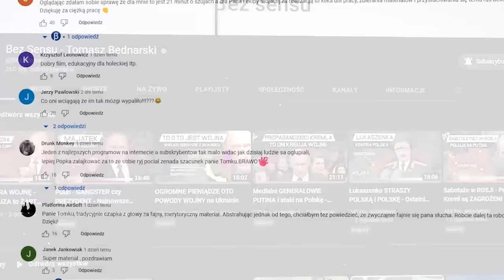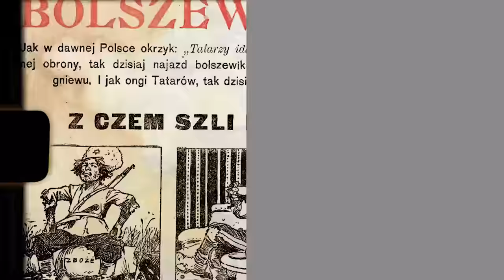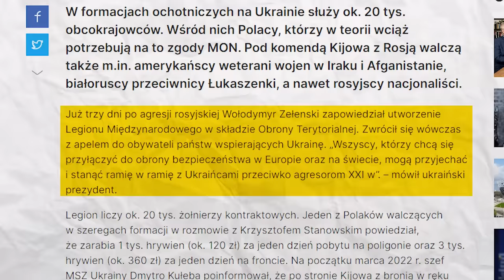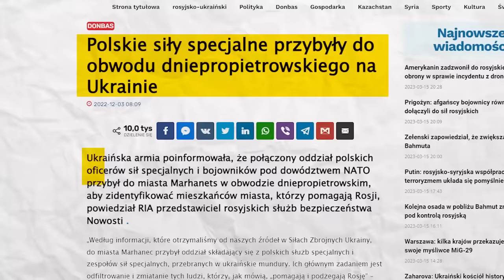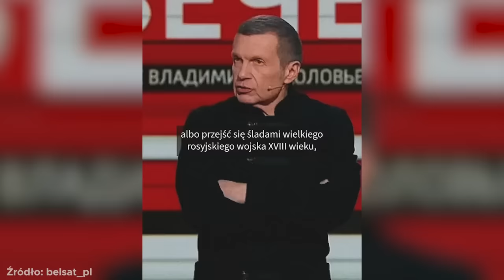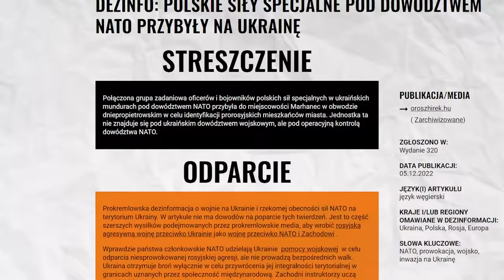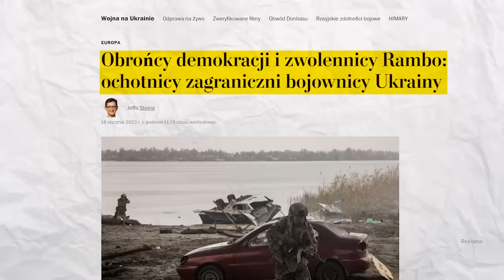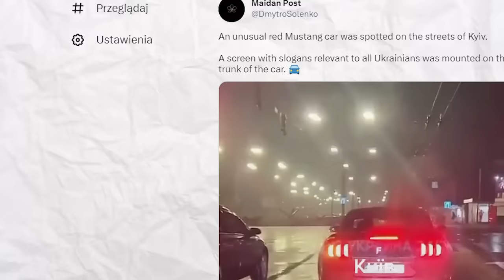Polski ODDZIAŁ na UKRAINIE - Huzarzy Śmierci przeciwko PUTINOWI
📦 W RAMACH WSPARCIA KANAŁU ZAPRASZAMY NA ZAKUPY W NASZYM SKLEPIE. DZIĘKUJEMY - TO PEWNE, ŻE RAZEM MOŻEMY WIĘCEJ :)

Opis:

Huzarzy Śmierci jeden z najskuteczniejszych polskich oddziałów wojskowych znany z odwagi, determinacji i skuteczności w walce. Walczący w ciężkich warunkach, często w odległych od siebie miejscach lecz słynący z taktyki polegającej na  szybkim i zdecydowanym ataku mającym zaskoczyć przeciwnika. Doskonale wyszkoleni i wyposażeni w nowoczesną broń, pozwalającą im na skuteczne przeprowadzanie działań bojowych. Określani mianem bezlitosnych wojowników z ciągnącą się za nimi, lecz nie do końca zgodną z prawdą pogłoską o porywczych i groźnych mścicielach spod znaku „trupiej główki”, którzy „nigdy nie biorą jeńców”.

TIMELINE:

0:00 - Wstęp
0:39 - Podziękowania dla widzów
1:08 - Huzarzy Śmierci
1:45 - Formowanie specjalnej jednostki na Ukrainie
5:31 - Polski Legion Ochotniczy
7:32 - Selekcja ochotników
8:26 - Kremlowska propaganda w mediach
11:54 - Pomoc militarna dla Ukrainy a plany Putina
13:03 - Przewidywania dotyczące konfliktu
14:08 - Podsumowanie